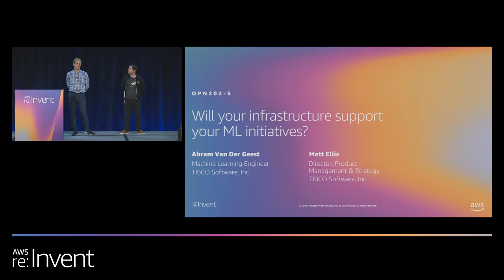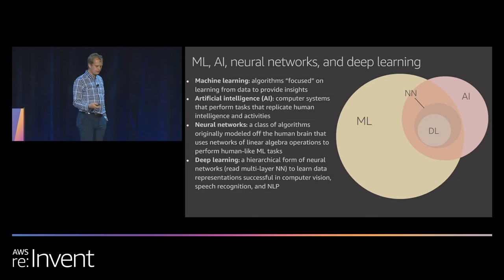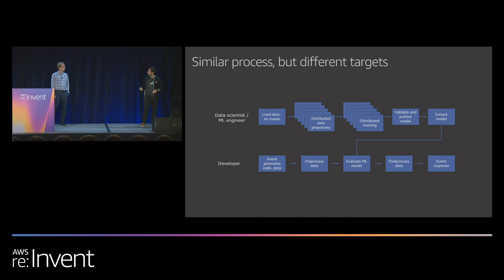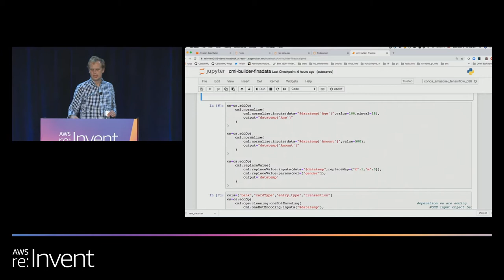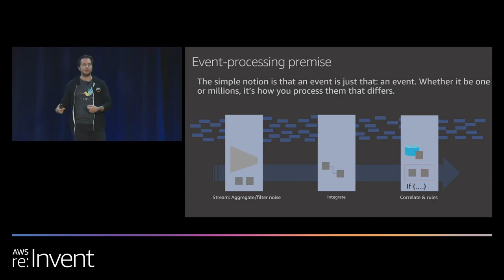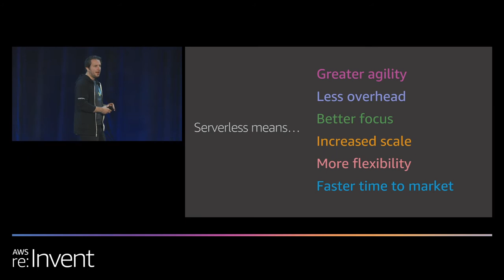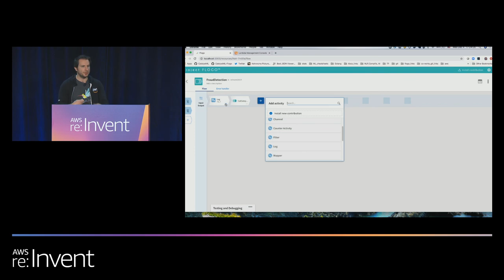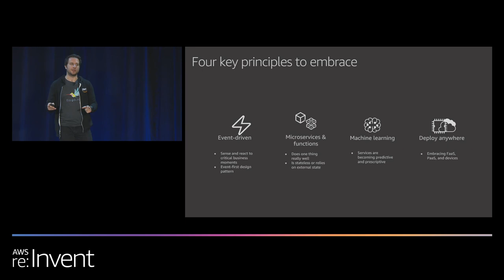AWS re:Invent 2019: Will your infrastructure support your ML initiatives? (OPN202-S)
As a developer, do you want to ensure that your infrastructure sizing and constraints support using machine learning (ML) to build predictive and prescriptive applications? In this session, we explore how open-source Project Flogo and AWS Lambda can set you free! Further, we explore a brand new, open-source specification and implementation that tackles the dev-focused issues around real-time data transformation and feature engineering for the ML models that you are looking to embrace.